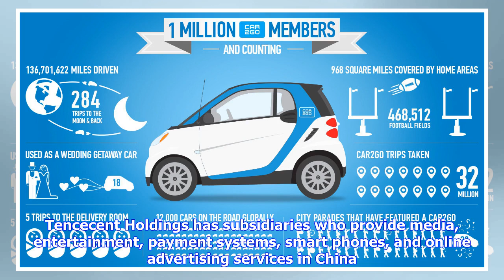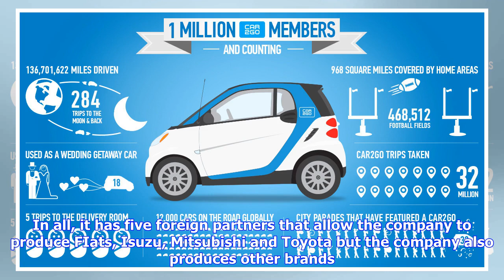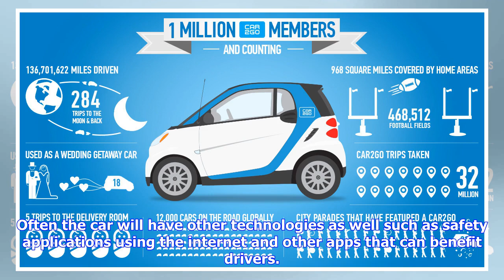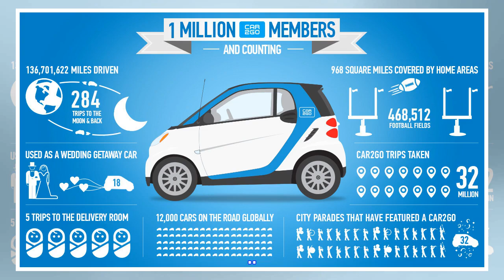Breaking News | Two chinese groups to launch internet-connected cars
Two chinese groups to launch internet-connected cars

The Chinese company Tencent Holdings has teamed up with the Guangzhou Automobile Group to collaborat...